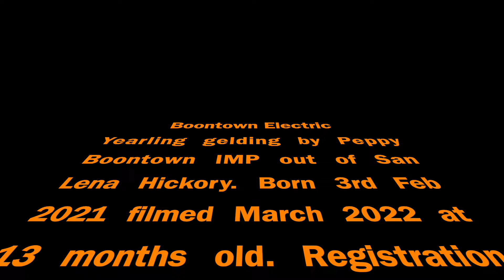Peppy Boontown IMP yearling gelding , Boontown Electric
Yearling gelding by Peppy Boontown IMP Q-61856 out of San Lena Hickory Q-51273.  Born 3rd Feb 2021 so 13 months old at time of filming.  Boontown Electric registration pending.